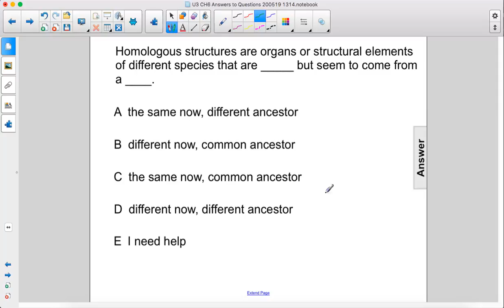LE Unit3Ch5 Biodiversity Pt 2 Q07